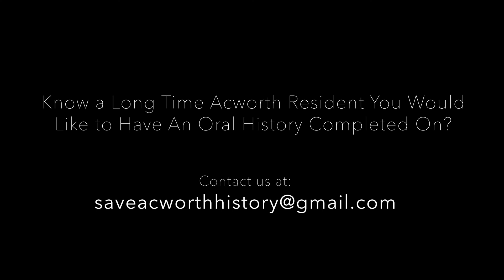Oral History: George Pope